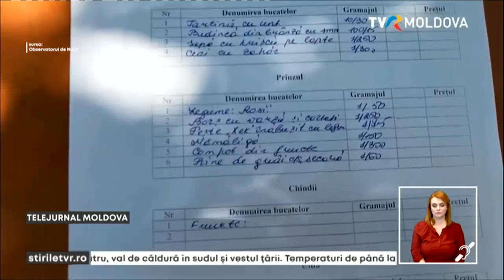Trei dintre copiii intoxicați cu Salmonella au fost externați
Au fost externaţi trei din cei 30 de copii care au ajuns la spital după ce s-au intoxicat cu Salmonella la un centru de agrement din municipiul Chişinău.